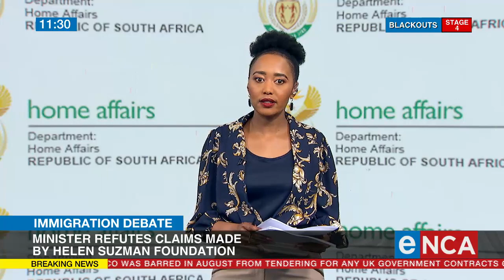Immigration Debate | Minister refutes claims made by Helen Suzman Foundation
Home Affairs Minister Aaron Motsoaledi has refuted claims that his department extended the Zimbabwe special permits by 6 months, to delay Zimbabwe nationals from returning to Zimbabwe and voting against Zanu PF. He speaks to eNCA Courtesy